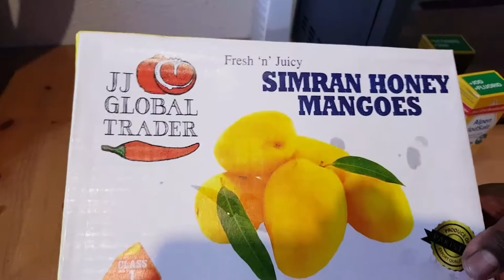superana sri lanka mannar crab curry